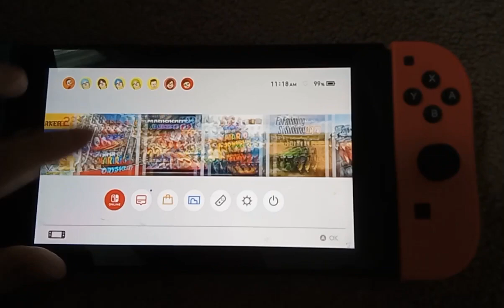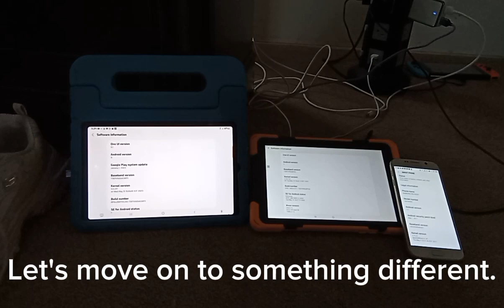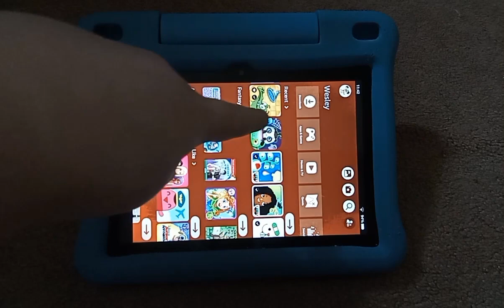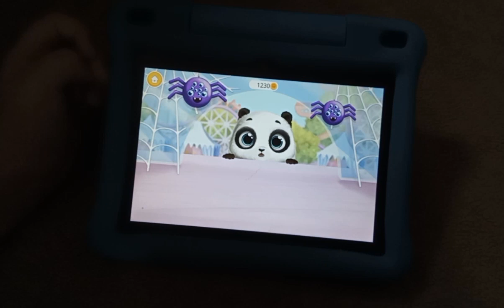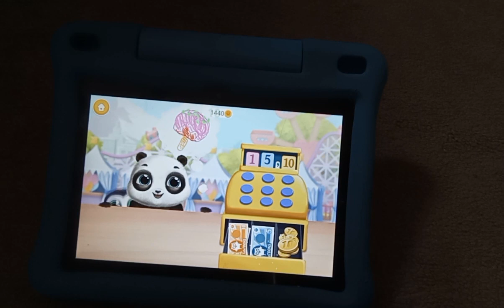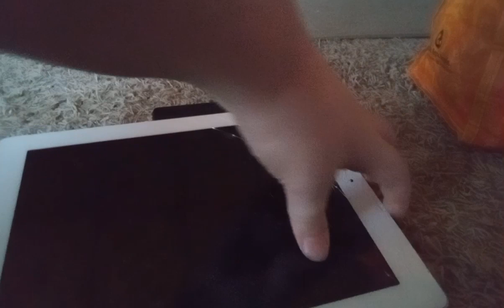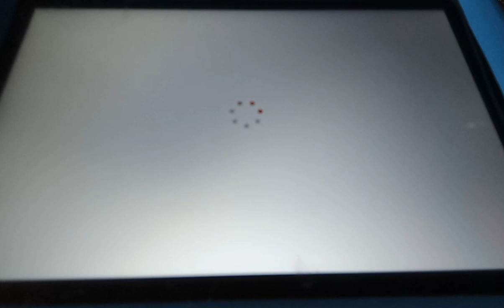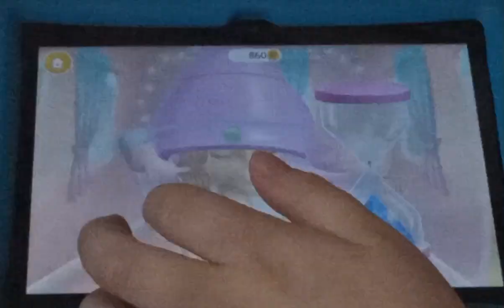Randomness!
A compilation of electronics, what did you expect?